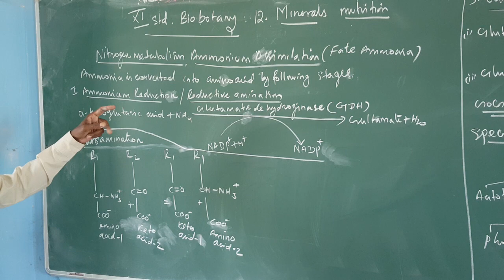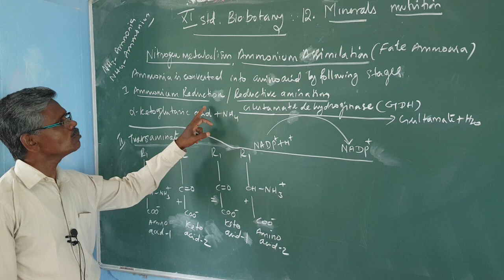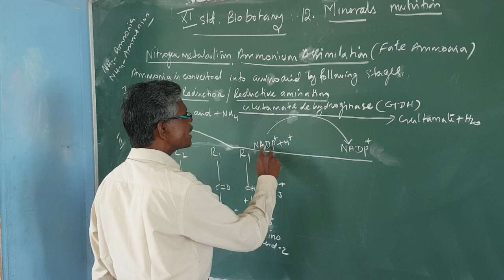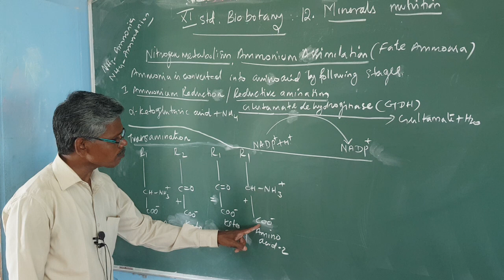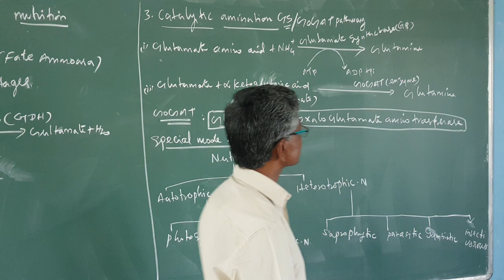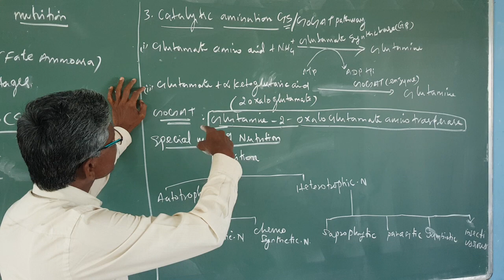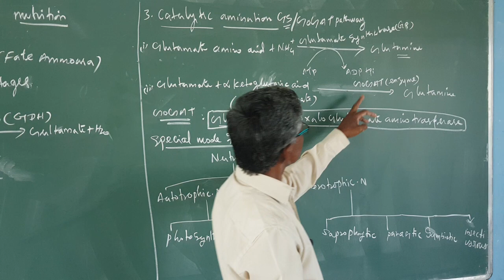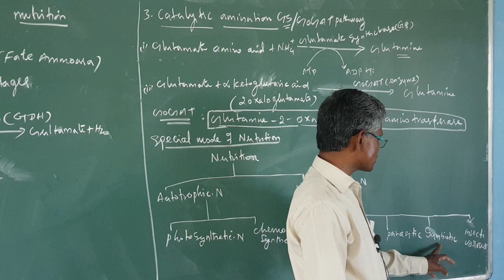XI STD - BIO BOTANY - CHAPTER : 12 - NITROGEN METABOLISM AMMONIUM ASSIMILATION ( FATE AMMONIA )